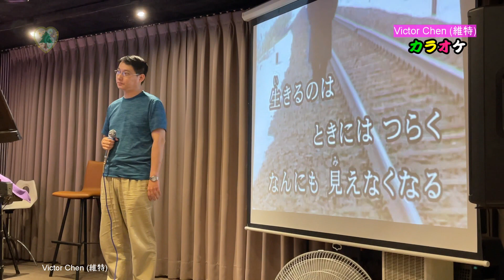【音樂/Music】別れの日に中譯(すぎもとまさと) 2017年1月18日発売 / 翻唱Cover:Victor Chen/維特の世界/維特攝影 / Internal sound(Android)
2023年06月18日. 攝於:台北．飛喬/88富士カラオケ.
//請開啟cc字幕(歌詞翻譯)//

歌手：すぎもとまさと
歌名：別れの日に

作詞：門谷憲二
作曲：杉本眞人
編曲：
中譯：Victor Chen
錄音：Victor Chen
編輯/攝影：Victor Chen

歌詞：
振り向けば　はるかな道を
おまえと　歩いてきた
ときには　泣かせたこともあった
許してほしい

いつかくる　別れの日には
おまえが　しっかりして
みんなでこの俺　肴にして
酒を飲んでほしい

大した男じゃなかったけれど
静かにおまえを愛した
俺にしかない　歴史といえば
おまえと生きたことだけ

生きるのは　ときにはつらく
なんにも　見えなくなる
それでも生きろと　子どもたちに
伝えてほしい

おまえは　時を止めて
みんなが帰った　家の中で
ひとり　泣いてほしい

なんとかおまえと暮らした
おまえに逢えたことだけ